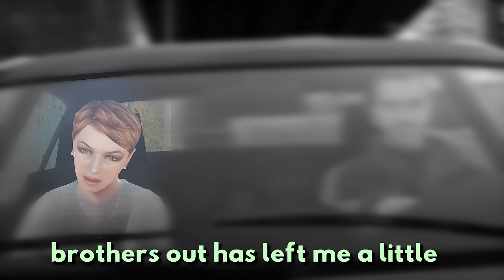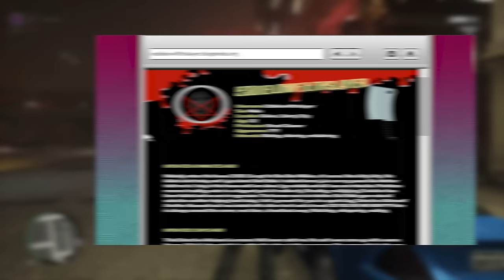Top 10 Darkest Moments in GTA IV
Welcome to my GTA 4 Halloween Special, showing you my list of the 10 darkest moments in GTA IV 🎃

• 00:00 - 00:27 | Introduction
• 00:27 - 01:37 | 10. Gracie Ancelotti Photograph
• 01:37 - 03:22 | 9. Flatline
• 03:22 - 06:18 | 8. Elizabeta Kills Manny
• 06:18 - 13:48 | 7. Jeff Harlingford
• 13:48 - 17:27 | 6. Roman's Sorrow
• 17:27 - 21:54 | 5. Ilyena Faustin
• 21:54 - 27:45 | 4. Darko Brevic Fate
• 27:45 - 32:22 | 3. Mr. and Mrs. Bellic
• 32:22 - 34:19 | 2. Roman's Mother
• 34:19 - 44:13 | 1. Eddie Low
• 44:13 | Conclusion

►Music
None

► PC Specifications ✪ iBuyPower
CPU: Intel Core i9-13900 KF 5.8 GHz
GPU: PNY NVIDIA GeForce RTX 4080
RAM: 32 GB DDR5 SDRAM (6000 MHz)
Keyboard: Corsair K70 Cherry MX Browns